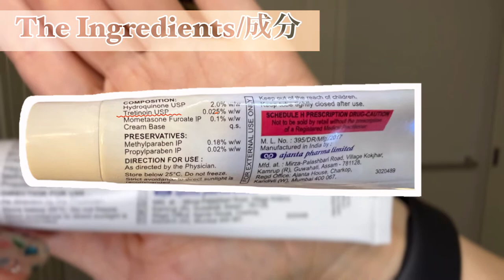How to Reduce Retinol / Tretinoin Side Effects? Redness, Dryness, Itchiness…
Have you used Tretinoin and gotten side effects? I can solve it!

▷If you like this channel, please click Like and

00:00~ Opening
00:12~ Introduce the Product
00:20~ Introduction What the Product Does
01:34~ How I apply it to my skin
03:48~ Do’s and Dont‘s
05:38~ The Ingredients

These short videos also will help.

Thanks!